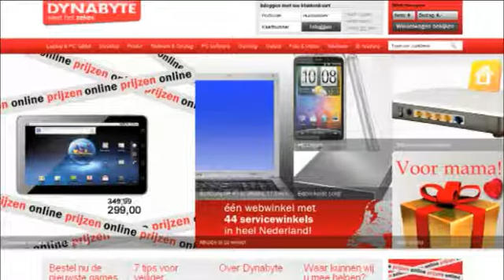Dynabyte in beeld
Werken bij Dynabyte, de specialist op het gebied van de digitale wereld, is werken binnen een dynamische organisatie. Dynabyte is door heel Nederland goed vertegenwoordigd met het grootste assortiment hardware, software, supplies en communicatieapparatuur.

Dynabyte beschikt al ruim 21 jaar over het breedste assortiment van bekende merken zoals Canon, HP, Microsoft©, Acer en Toshiba en is op zoek naar nieuw verkooptalent. Werken bij Dynabyte is werken aan een flexibele en snelle organisatie met als doel het succes verder uit te bouwen. Dynabyte en haar zusterbedrijven Dixons en Harmony Financial Services zijn onderdeel van Dexcom Holdings.

Dexcom streeft ernaar om in de Benelux een prominente speler te zijn op het gebied van personal electronics, gaming, telecom, multimedia, content en services.

Powered by Mediavisie